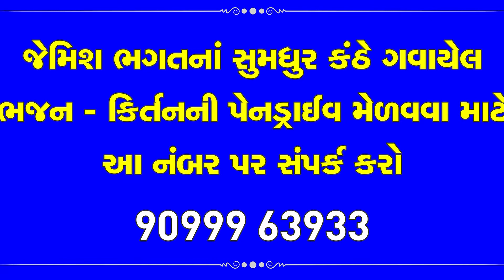સ્વામિનારાયણ ધુન || Swaminarayan Dhun